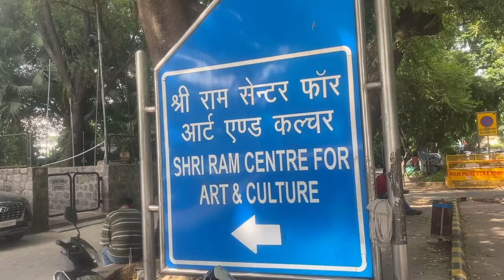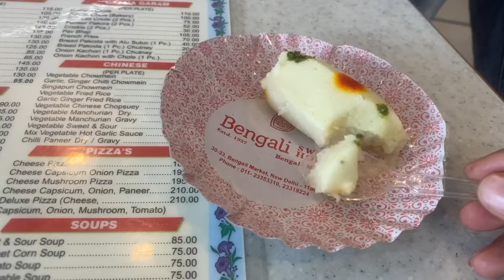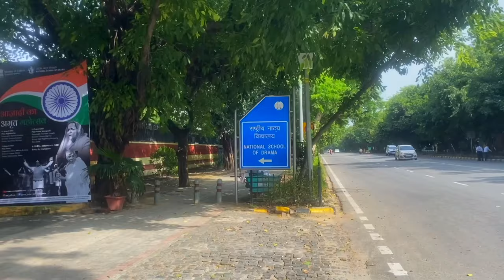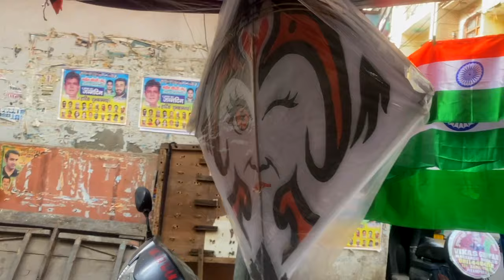Vodka 30ml Shot on Street 🤭 - Chandni Chowk Delhi || Lost with Rahul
Hello family. Happy Independence DaY.

Instagram Username: lostwithrahul